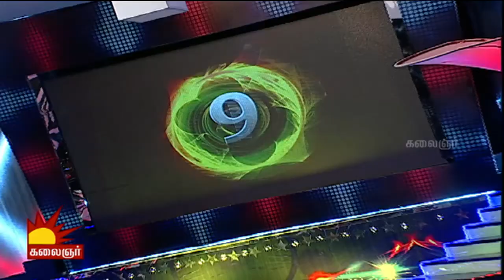Odi Vilayadu Pappa | Season 5 - #164 | Dharshana - Dance Show | 16/05/2017 | Kalaignar TV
Watch the incredible dance performance of Dashan only on  Odi Vilayadu Pappa, Season 5.

Season 5 Judges:  Prasanna Master, Tarun Master